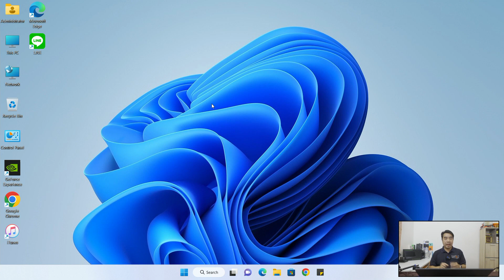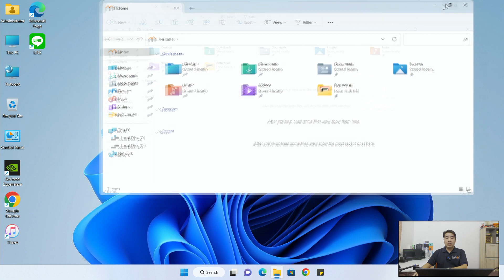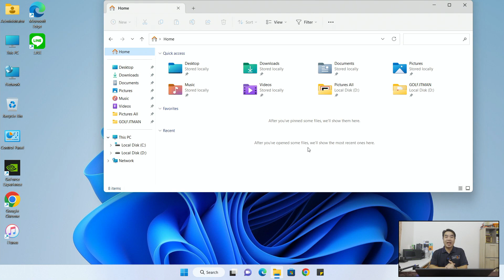วิธีใช้ Quick Access ใน Windows 11 ใช้ง่ายๆ ประหยัดเวลา